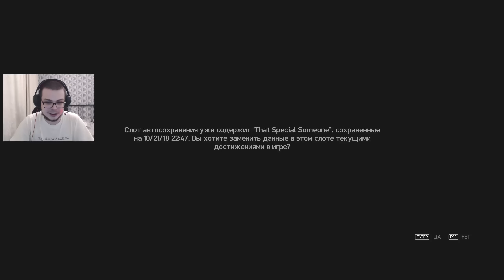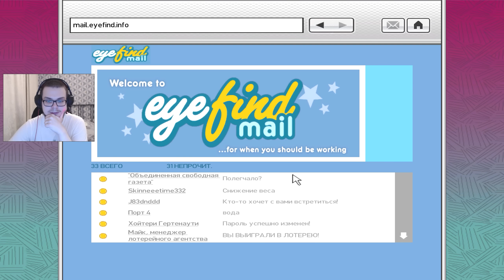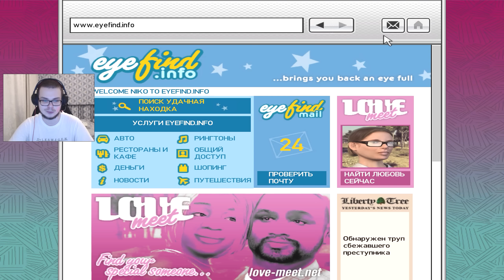НЕБОЛЬШАЯ ПОДРАБОТКА! (ПРОХОЖДЕНИЕ GTA IV #28)